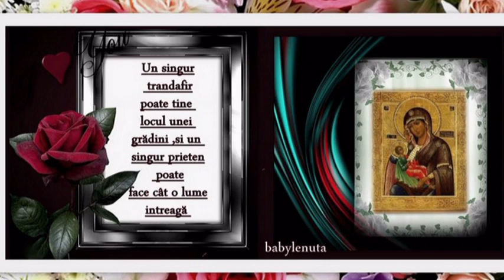SĂ NU POATĂ SPUNE NIMENI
Visarion Iugulescu